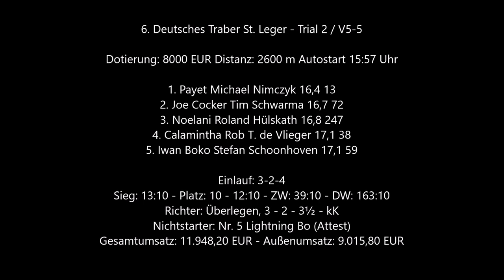2100 * Der Sportler * Gelsentrabpark * 6. Rennen Nr. 3 Payet mit Michael Nimczyk * 28.10.2018